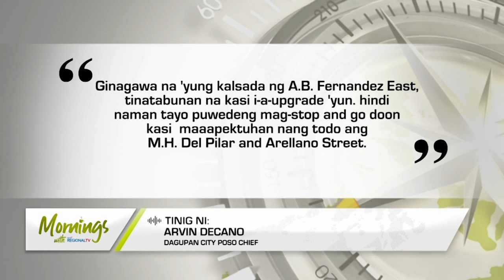Mornings with GMA Regional TV: Road Repair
One-way traffic scheme, ipinatutupad sa Dagupan City bunsod ng ginagawang drainage at kalsada.